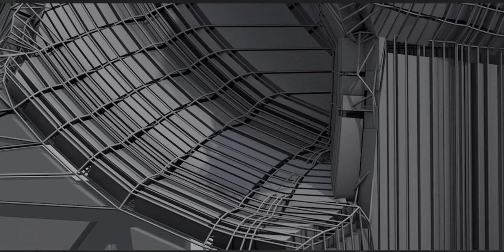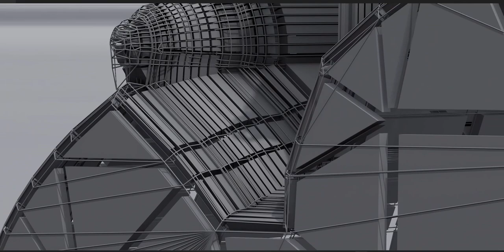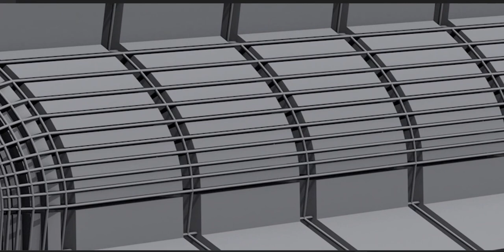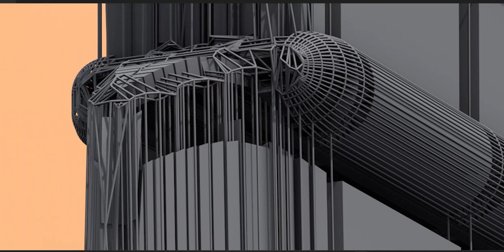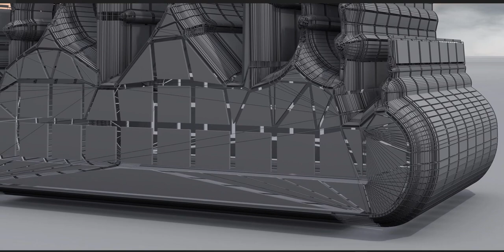A Concept Mosque